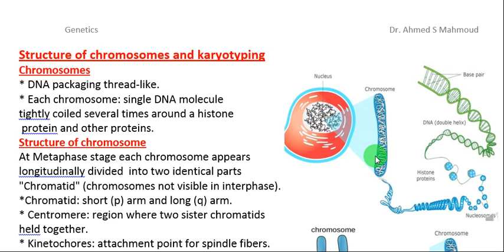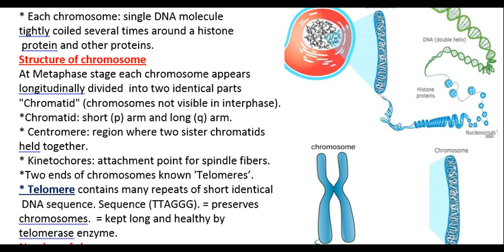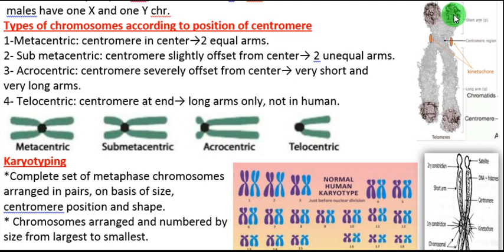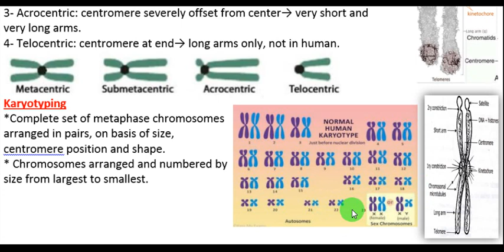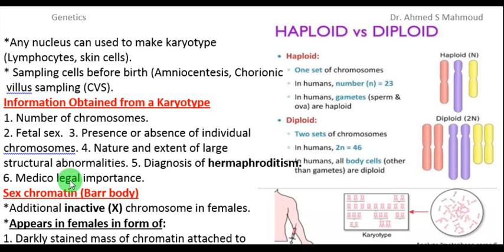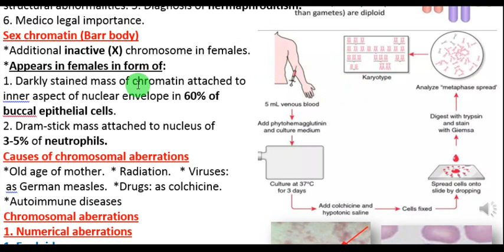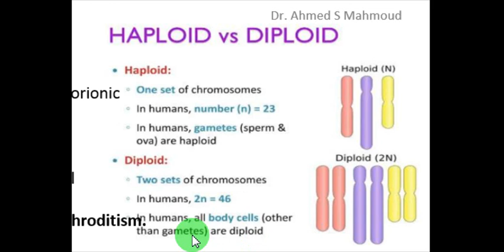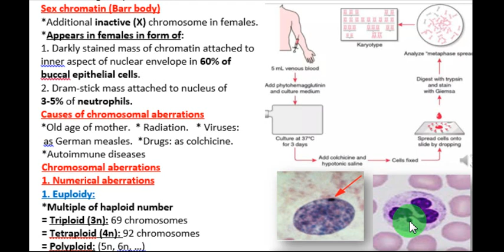chromosomes and karyotyping الكروموسومات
تركيب الكروموسومات البشرية